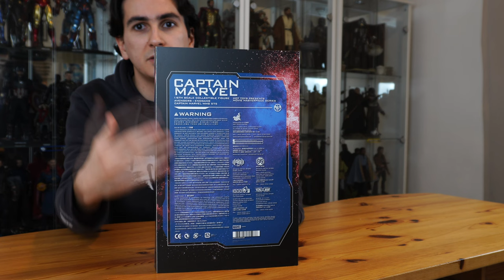Hot Toys Captain Marvel | Avengers Endgame | Unboxing & Review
00:00 Intro
00:58 The Box
01:56 The Accessories
04:47 The Figure
08:03 The Headsculpt
09:46 Poses
11:33 Conclusion

Link to my video on how to avoid damaging your figures with dynamic stands: